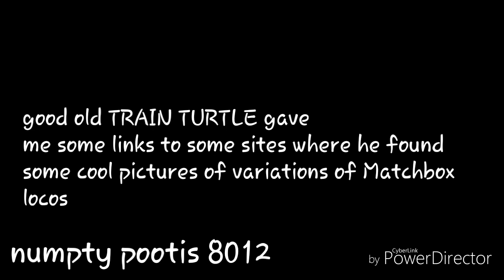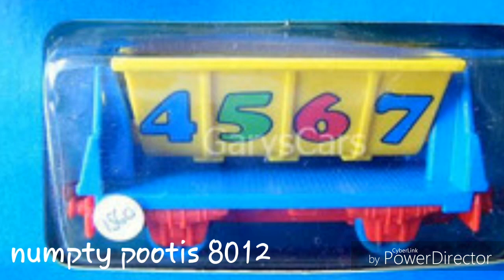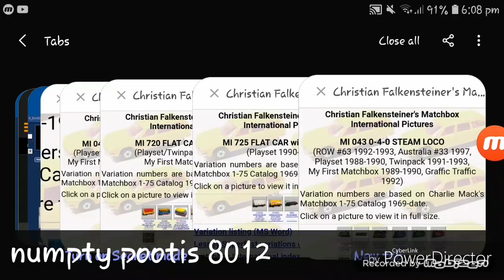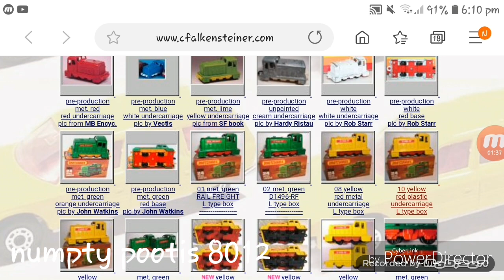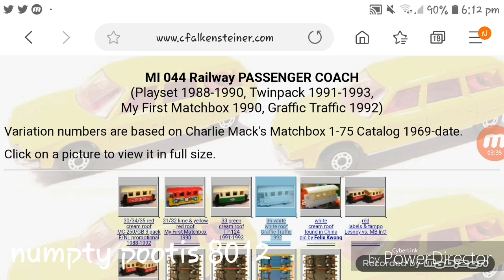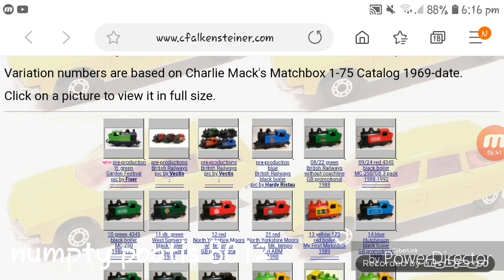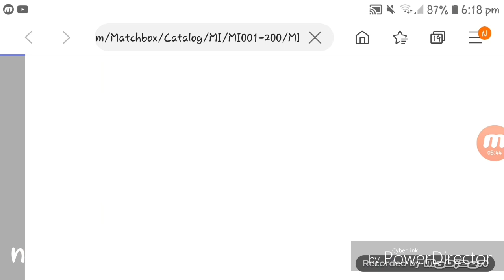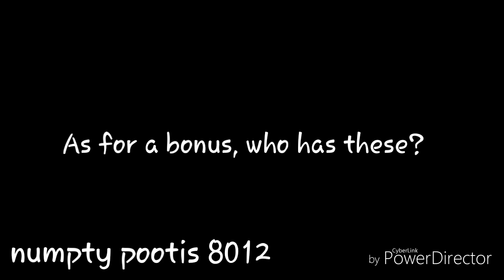Matchbox Superfast Trains - The Complete Compilation of all the variants. | numpty pootis 8012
Here is a compilation of all the Matchbox train variants that ever to exist.

Enjoy. -[Ryan.]